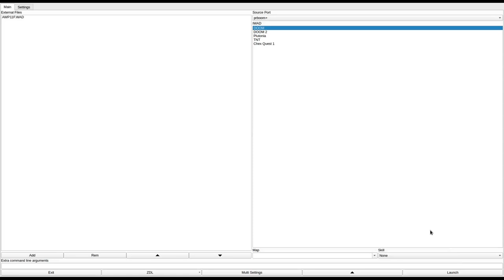DOOM 1 - AWP11F.WAD (dmawpf.zip)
added to the "Hall of Shame" for ugly, lazy design. sorry for playing poorly by the way, I was very sick when recording this.
called "AWP11F.WAD (A Warm Place Final)" in the /idgames FTP.
created by Dave Matteson on May 10th, 1994.
from the .txt file included with the WAD:
"The original version of this PWAD (AWP11.WAD) had several bugs, and was not quite as complete as it should have been. There was an intermediate version (AWP11E.WAD) which _should_ never have been released, i don't know if it leaked out, but if you see it or have it, just delete it. This is the FINAL version (as the name says) and i will not redo this one again, even if there is some big huge bug that makes it not work on anyone else's computer. (i assure you it works fine on mine.) so, i hope you like it. i enjoyed making it, because i finished learning DEU while making this level. NOTE ; per id's request (and out of common decency) this level WILL NOT work on the shareware version..(duh..)

STORY...

You sneeze really hard, when you wake up, you are here.

THE END.

(ok, it is a crappy story, what do you want for 3am?)"